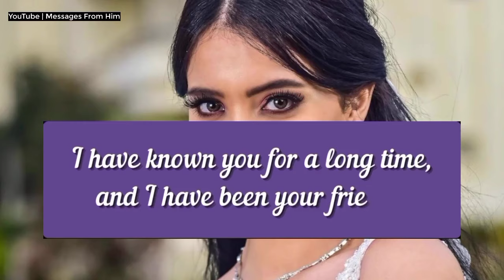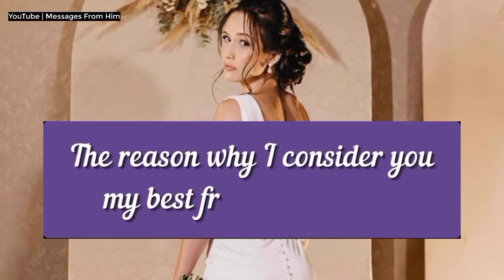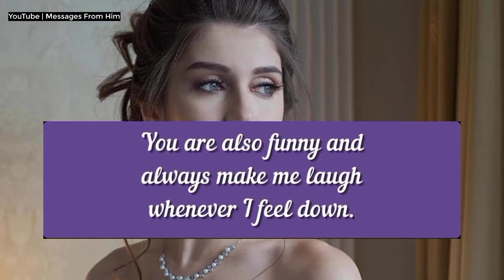Soulmate Message ♥️//I'm Writing To You For The Last Time🙏| dm df message| twin flame 13 August 2024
RELATED QUERRIES :
dm to df
divine feminine